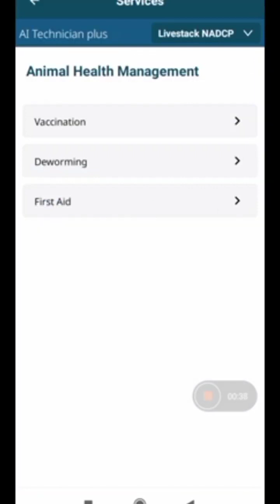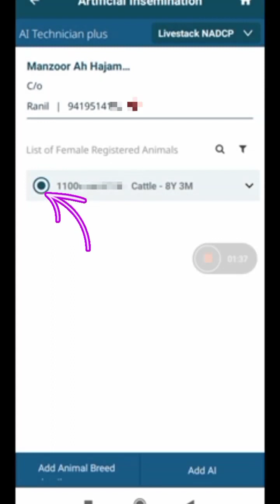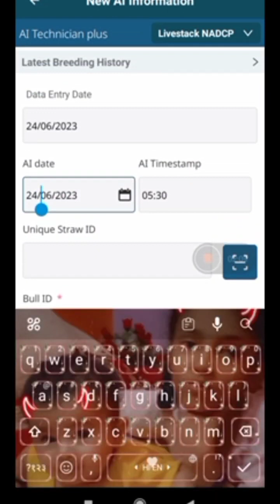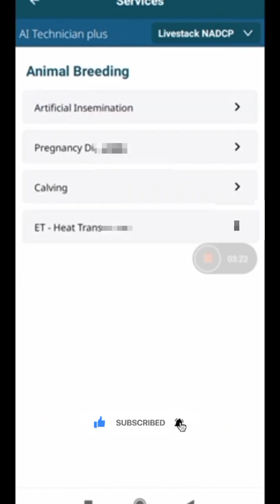How to upload Ai barath pashudhan application